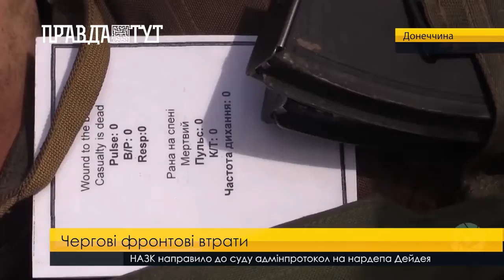Чергові фронтові втрати